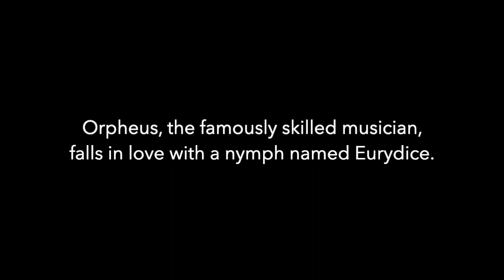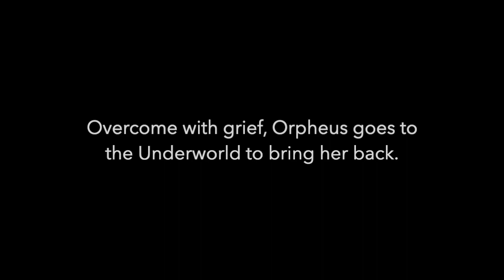Possente spirto (Monteverdi) Emiliano Gonzalez Toro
Possente spirto from the opera L’Orfeo (1607)
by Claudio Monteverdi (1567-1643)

Emiliano Gonzalez Toro, tenor
I Gemelli

ORFEO:
Possente spirto, e formidabil nume,
senza cui far passaggio a l'altra riva
alma da corpo sciolta invan presume,
Non vivo io, no, che poi di vita è priva
mia cara sposa, il cor non è più meco,
e senza cor com'esser può ch'io viva?
A lei volt'ho il cammin per l'aer cieco,
a l'inferno non già, ch'ovunque stassi
tanta bellezza il paradiso ha seco.
Orfeo son io, che d'Euridice i passi
segue per queste tenebrose arene,
ove già mai per uom mortal non vassi.
O de le luci mie luci serene,
s’un vostro sguardo può tornarmi in vita,
ahi, chi niega il conforto a le mie pene?
Sol tu, nobile Dio, puoi darmi aita,
né temer dei, ché sopra un'aurea cetra
sol di corde soavi armo le dita
contra cui rigida alma invan s'impetra.

TRANSLATION (by Mary Pardoe):
Mighty spirit and formidable god,
without whom no bodiless soul can hope
to gain passage to the other side,
I am not alive, no, for since my beloved bride is deprived of life,
my heart is long longer with me,
and without a heart, how can I be alive?
Through the darkness I have made my way to her
and not to Hades, for wherever
such  beauty dwell is Paradise.
I am Orpheus, following Eurydice's steps
through these gloomy regions,
where no mortal man has ever trod.
O clear light of my eyes, if one glance
from you can restore me to life, ah,
who would deny me comfort
in my torment? You alone, noble god,
can help me, nor need you fear,
for as a weapon I have only the sweet
strings of a golden lyre, which the most
obdurate spirit cannot resist.

Available from Naïve:

Art in the video:
[0:31] Orpheus sing to Hades and Persephone by Jacquesson de la Chevreuse (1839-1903)
[1:18] Orpheus by Károly Ferenczy (1862–1917)
[2:18] Orpheus and Eurydice by Jean-Baptiste Poncet Vassil (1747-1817)
[2:48] Orpheus and Eurydice by Jean Raoux (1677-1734)
[3:29] Orpheus and Eurydice in the Underworld by a follower of Heinrich Füger 1751–1818)
[4:49] Orpheus Mourning the Death of Eurydice by Ary Scheffer (1795–1858)
[6:32] Orpheus in the Underworld by Henri Regnault (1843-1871)
[7:29] Orpheus and Eurydice by Peter Paul Rubens  (1577–1640)
[8:06] Orpheus and Eurydice by Joseph Paelinck (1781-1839)
[8:31] Orpheus by Gerard van Honthorst (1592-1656)
[9:01] Orpheus in the Underworld by Gioacchino Giuseppe Serangeli (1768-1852)